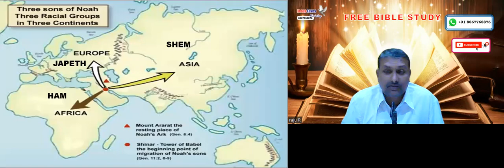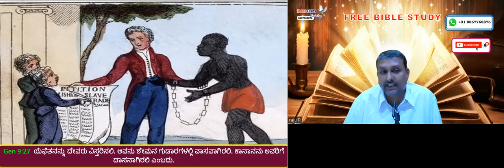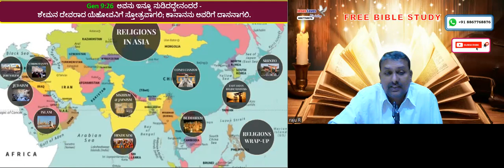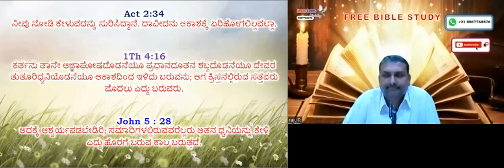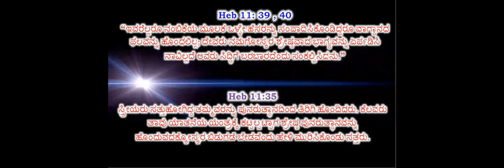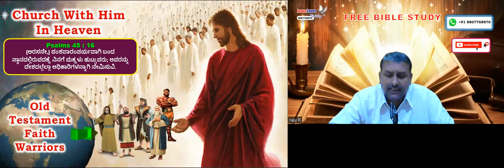3 Worlds - Part 2 - Free Kannada Bible Study - Br Raju - 8867768876 - Jesus Loves Ministry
3 Worlds - Part 2 - Free Kannada Bible Study  - Br Raju - 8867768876 - Jesus Loves Ministry